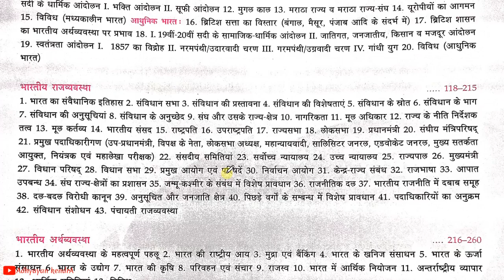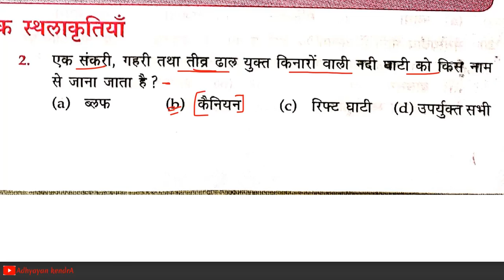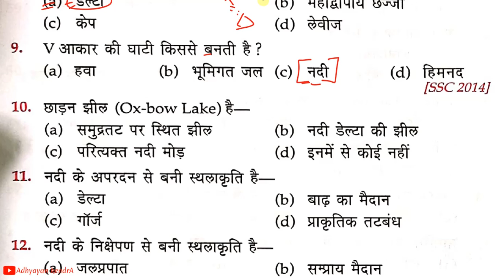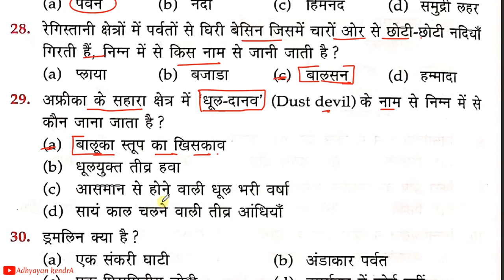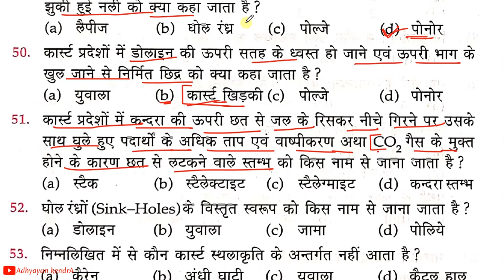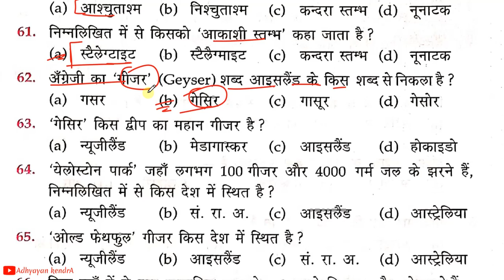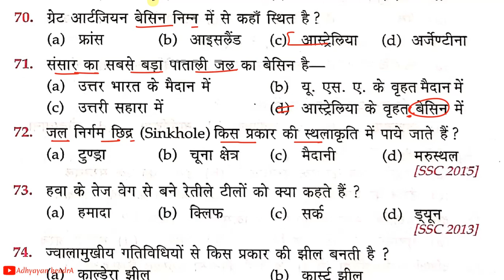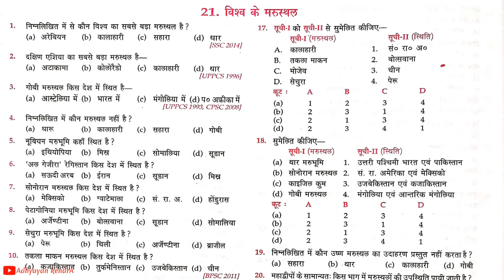स्थलाकृति | Geography- भुगोल | Lucent Objective Book in Hindi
This video will help in all competitive Exam like